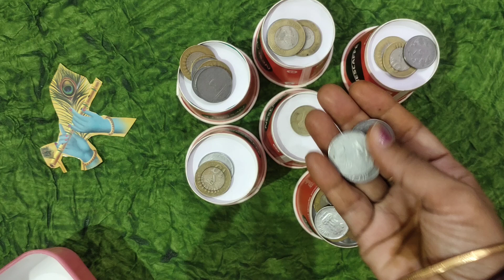जन्माष्टमी Special Kitty Game🪈✨New Kitty Game🙏🦚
Hi Friends🙏,
This is a fantastic Janmashtami Special Game for family gatherings, kitty parties, and more. You will appreciate this game immensely because it is filled with suspense.

jai shree radhey
janmashtami special
krishna janam
mathira janmashtami
makhan
krishna birthday
krishna janam utsav
janmashtami special kitty game
new theme janamashtmi
new theme janmashtami
radhey radhey
latest game for kitty party
vrindavan video janmashtami
janmashtami ki tayari
जन्माष्टमी game
laddu gopal birthday
laddu gopal thakur ji dress
thakur ji
funny kitty game
summer kitty party
summer theme punctuality game
games for kitty party at home
easy punctuality game
fun games for ladies
birthday party games for ladies
new interesting game for girls
fun games to play at a party
interesting game for kitty party
latest couple games for kitty party
indoor games for ladies kitty party
lucky draw games for kitty party